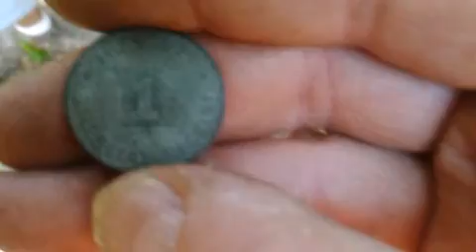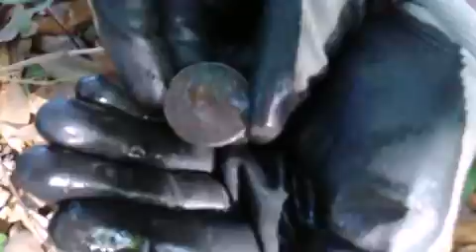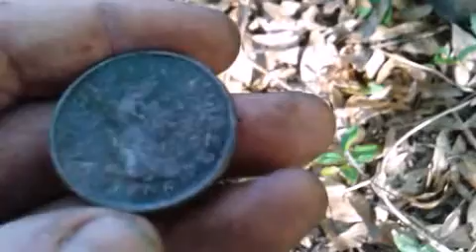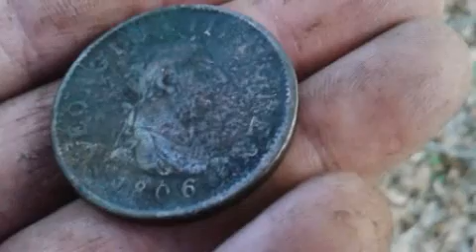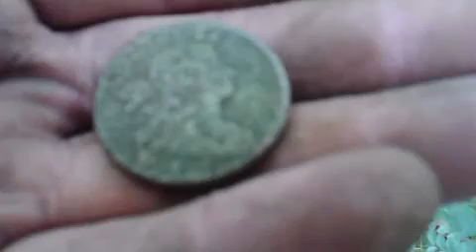Metal detecting havin a blast!!!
Awesome couple hunts we had here with some sweeet finds to used at pro an matt had his old 350 has an at pro now though kept havin probs with his coil an depth etc with it so upgraded a lil bit cant wait to go back here again  its loaded with all kinds of stuff